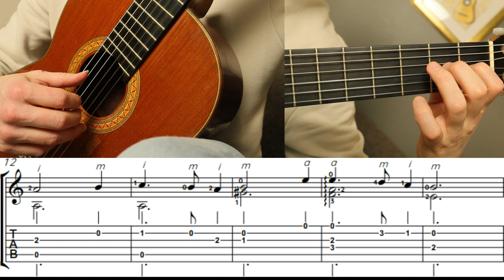Learn how to play Españoleta by Gaspar Sanz. Classical guitar tutorial.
In this video I show you how I play Españoleta by Gaspar Sanz. It is a short little baroque piece that is fairly easy to master for the advanced beginner classical guitar player.

Francisco Bartolomé Sanz Celma (April 4, 1640 (baptized) – 1710), better known as Gaspar Sanz, was a Spanish composer, guitarist, and priest born to a wealthy family in Calanda in the comarca of Bajo Aragón, Spain. He studied music, theology and philosophy at the University of Salamanca, where he was later appointed Professor of Music. He wrote three volumes of pedagogical works for the baroque guitar that form an important part of today's classical guitar repertory and have informed modern scholars in the techniques of baroque guitar playing.

The Classical Guitar Playground